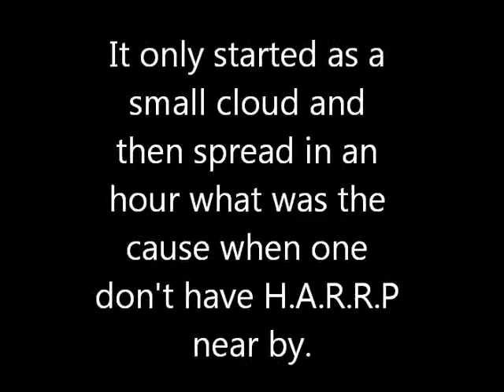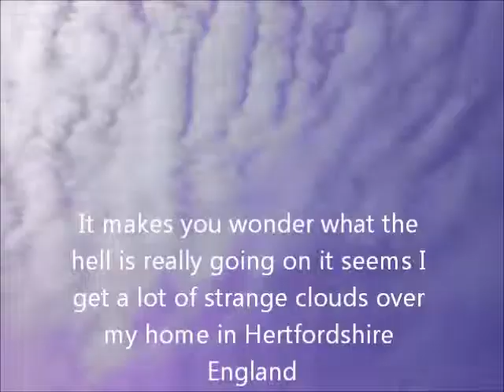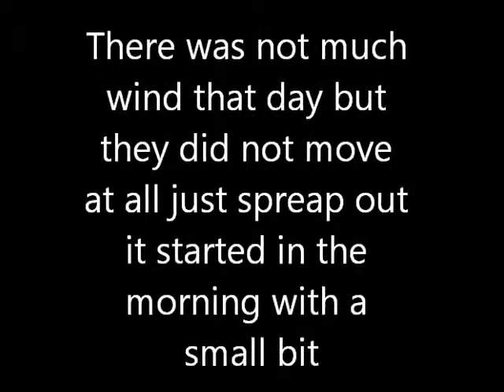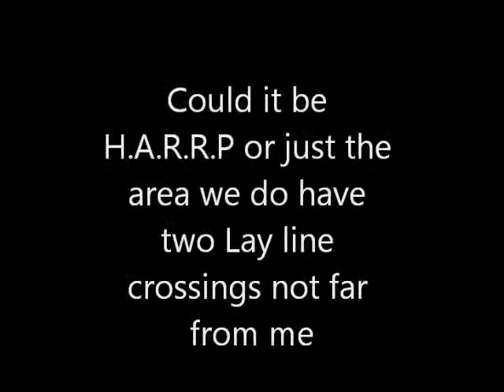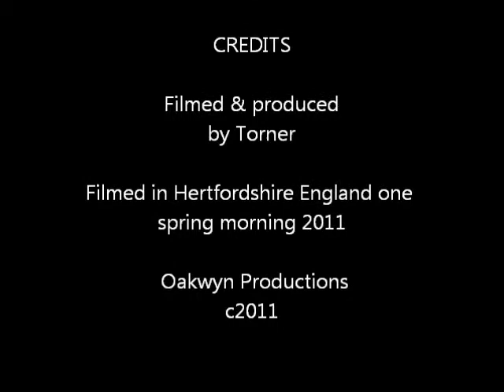Strange clouds 1.wmv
I filmed this to show what is going on in my area in the skies above me.